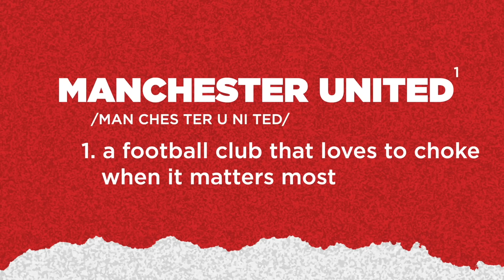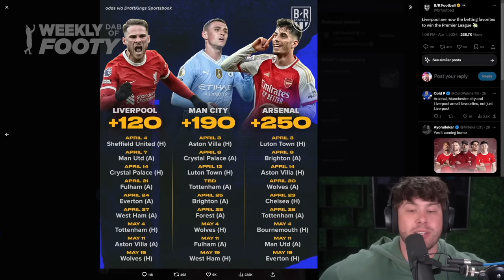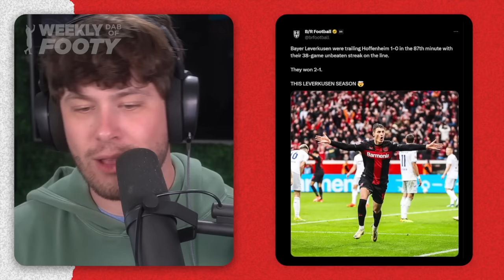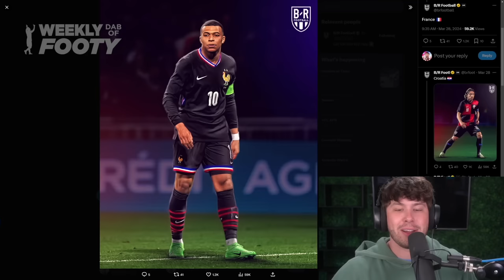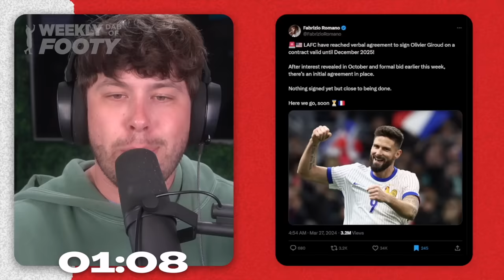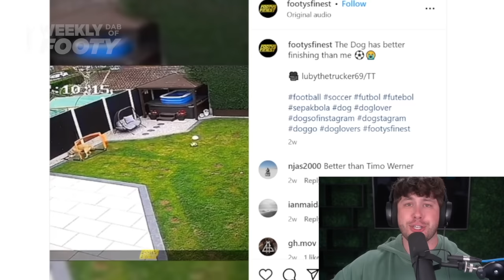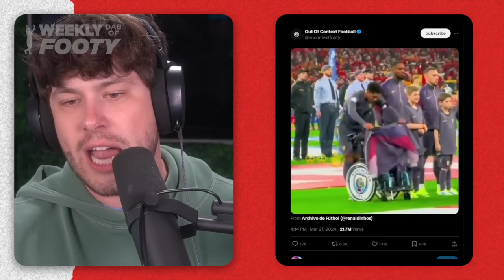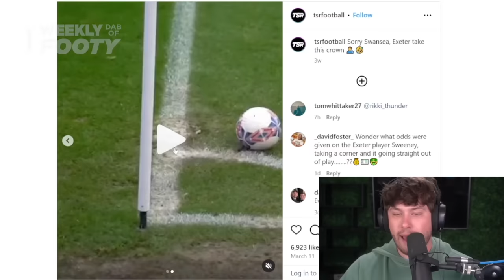NEYMAR TO... INTER MIAMI? 👀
Welcome to the Weekly Dab of Football. Our weekly football show where we talk all things football happening EVERYWHERE in the world. Goals, memes, highlights and more! This week Neymar visits Miami, we see a wild week in the Prem, and so much more!

0:37 Inside the Prem
2:27 Around the World
4:53 Kit Clash
6:03 60 Seconds in America
7:50 Goals of the Week
9:55 Meme Mode
16:06 BFord's Ballon D'Or